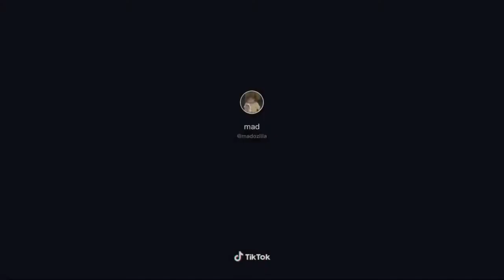Madozilla Funny Tiktoks Pt. 3! | TikTok Compilation 2020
Enjoy watching Madozilla Funny Tiktoks Pt. 3! | TikTok Compilation 2020, another high quality production by Infinity Creations.